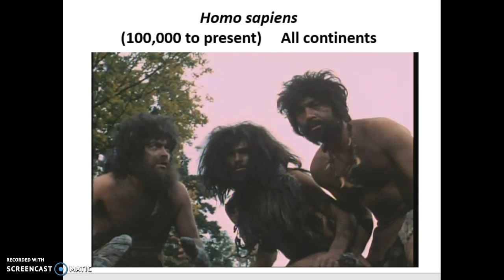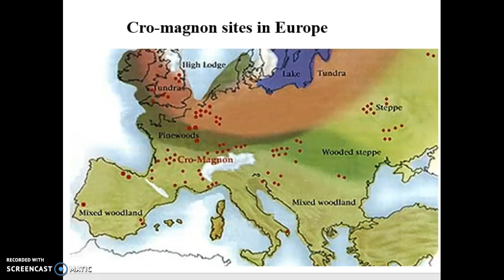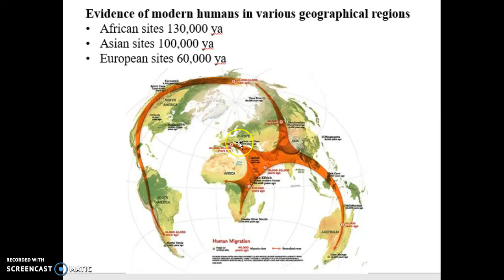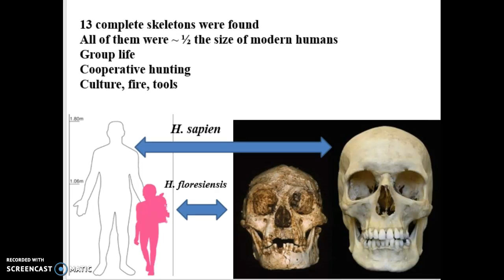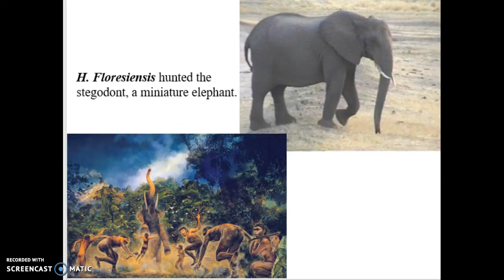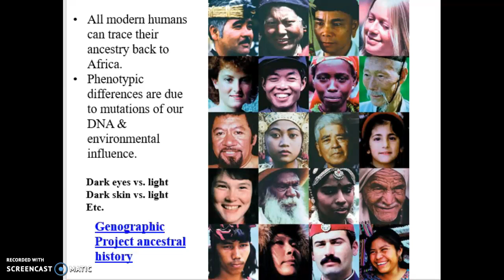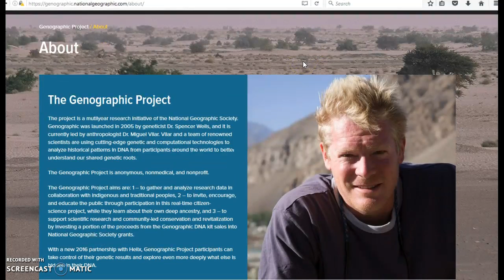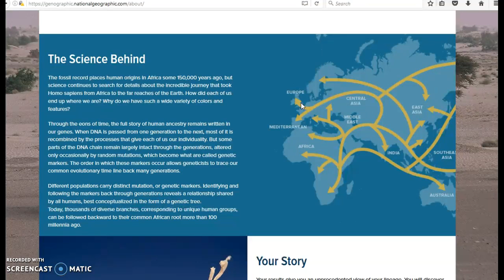Human Evolution base part 5